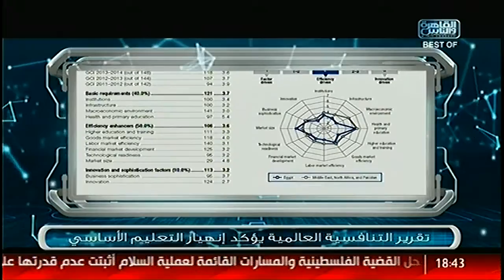تك_توك| إيه رأيك فى المدرسة؟